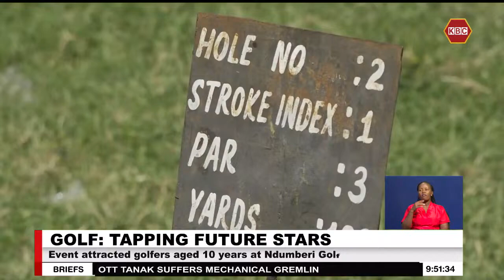Over 70 Golfers participate in the 5th Edition of the Patronage golf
Over 70 Golfers from Kiambu participated in the 5th Edition of the Patronage golf event held today at the Ndumberi Golf Club. The tournament was organized to attract young talents below the ages of 10 years.